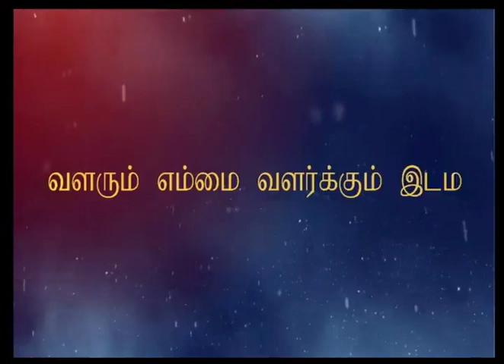A/L Business Studies (வணிகச் சூழல்) - Lesson 53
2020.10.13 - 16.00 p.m